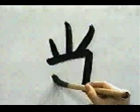🐦 APRENDE A ESCRIBIR ESTE KANJI SIN ASPAVIENTOS ✔️ | GAMBATEANDO - Japones Para Todos